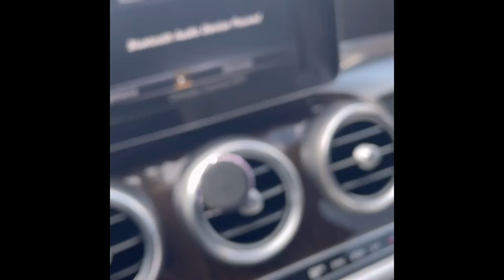Just Vlogging plus new intro & outro